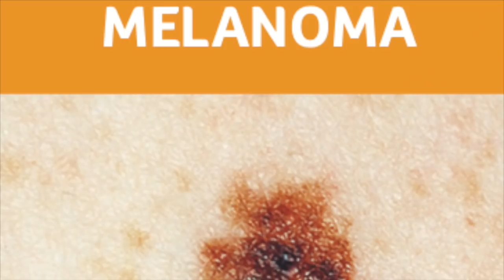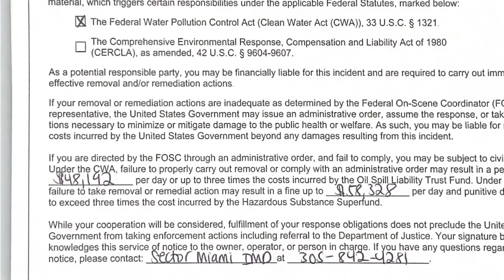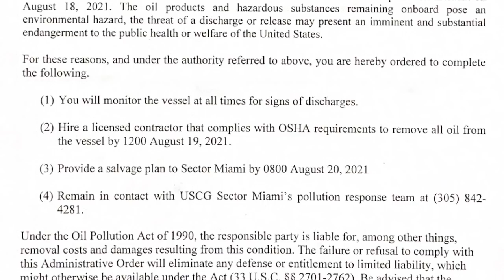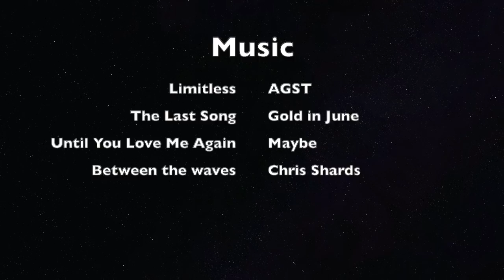#30. Our new Leopard 50 catches fire and sinks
@Barefoot Doctors Sailing  - this week we face the destruction of our Leopard 50 Catamaran by fire and discuss the surprising extra stresses that are involved in dealing with the legalities and liabilities that you have as the vessel owner, even if the problem was not caused by you!

See amazing footage of the million dollar boat be destroyed in 5 minutes - you will not believe it!

Last week, we made an amazing free offer for medical assistance to any cruising yachtie on the water anywhere in the world who needs advice if they have a possible skin cancer. We can assess the the risk and what action needs to be taken and the timeframes required! No cost, no catches, just sharing our experience for the broader good. PLEASE SPREAD THE WORD!!!

TUFMINDS app - in App Stores